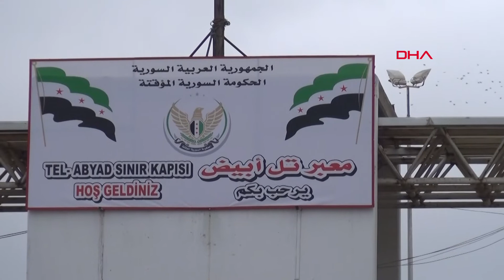7 yıldır kapalı olan Akçakale Gümrük kapısı açıldı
Şanlıurfa'nın Akçakale ilçesinin karşısında bulunan Tel Abyad'ın önce terör örgütü DEAŞ, sonra ise PKK/YPG kontrolüne geçmesi ile 7 yıl önce kapanan Akçakale Gümrük Kapısı, Barış Pınarı Harekatı ile bölgenin terör unsurlarının temizlenmesinin ardından insani ve lojistik yardımlara açıldı.

Türkiye sınırındaki Akçakale’ye sınır komşusu olan Suriye'nin kuzeyindeki Tel Abyad kenti, 2014 yılında terör örgütü DEAŞ’ın eline geçti. Türkiye olası terör eylemlerinin önüne geçmek adına Akçakale'deki gümrük kapısını geçişe kapattı ve beton bloklarla güçlendirdi. Daha sonra Tel Abyad, terör örgütü YPG'nin kontrolüne geçti ve gümrük kapısındaki beton bloklu güvenlik önlemi devam etti. Barış Pınarı Harekatı ile Tel Abyad'ın terör örgütlerinden temizlenmesinin ardından Akçakale Gümrük Kapısı 7 yıl sonra yeniden faaliyete geçirildi. Her iki ülkenin kapılarının yeniden geçişlere açılmasıyla birlikte Tel Abyad'a yapılacak insani ve lojistik yardım buradan gitmeye başladı.

GERİ DÖNÜŞLER BAŞLADI, EKONOMİ CANLANDI

Barış Pınarı Harekatı kapsamında, Tel Abyad’ın terör örgütlerinden temizlenmesiyle birlikte Türkiye’de ve çoğunluğu Şanlıurfa’da yaşayan Suriyeliler, ülkelerine dönmek için Akçakale Gümrük Kapısında yapılan işlemlerinin ardından hasret kaldıkları ülkelerine dönmeye başladı. Her iki ülkenin gümrük kapılarının açılmasıyla birlikte ilçe ekonomisinin canlanacağını belirten Tel Abyad Gümrük sorumlusu Ebu Feyz, "Türkiye sayesinde yaşadığımız Tel Abyad artık güven altındadır. Bundan sonra bu ülkenin halkı olarak yaşadığımız şehrimize sahip çıkmaktır. Gümrük kapısının açılmasıyla birlikte ekonomik bir canlılık yaşanmaya başlandı. Türkiye’de kalan diğer Suriyelilerin de ülkelerine dönüp şehirlerine sahip çıkmalarını istiyoruz" dedi.

Gümrük kapılarının açılmaya başlanmasıyla birlikte insani yardımlar ve lojistik yardım malzemesi taşıyan TIR'lar da giriş- çıkış yapmaya başladı.